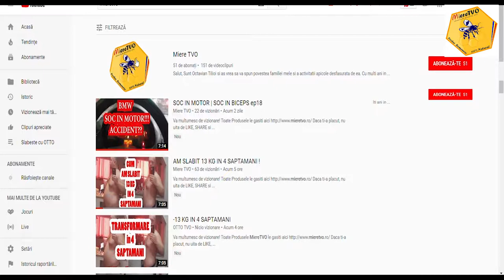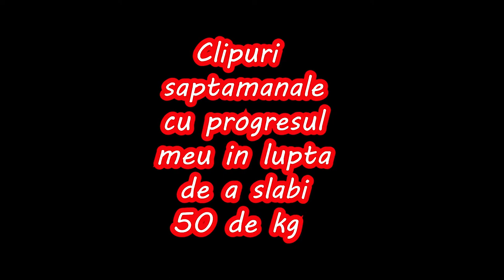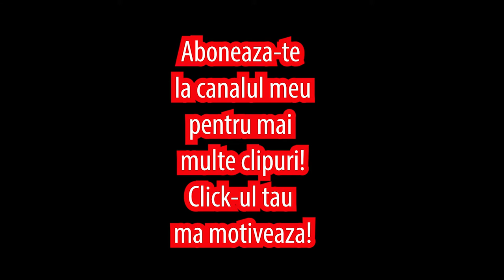SLABESTE CU OTTO | O ZI DIN ALIMENTATIA MEA